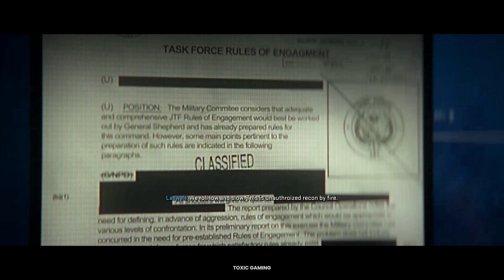CALL OF DUTY MODERN WARFARE 2 Gameplay Walkthrough Part 4 Campaign [4K 60FPS]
🔥Expand please🔥

◉PC Specs :

don't worry the prices are the same :

◉ Cpu Cooler
◉ Hard Drive
◉ Gaming Chair